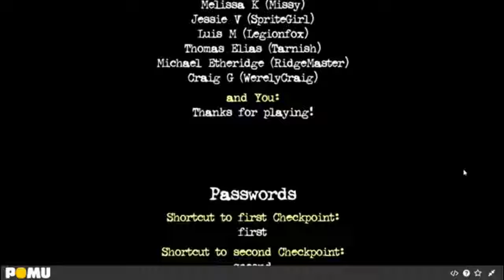Tails nigthmare 1